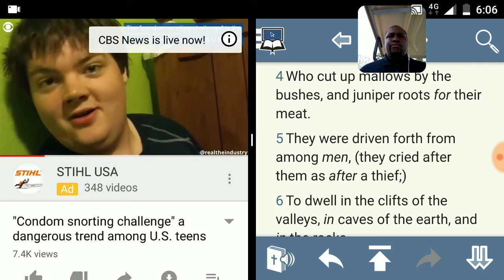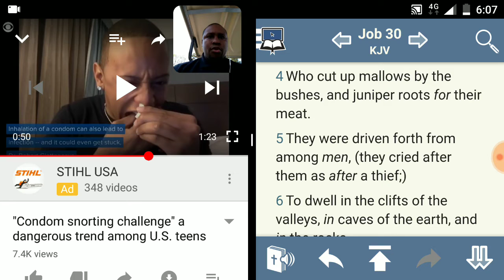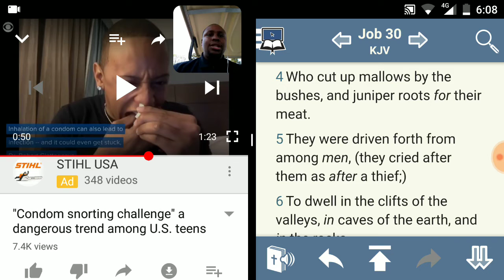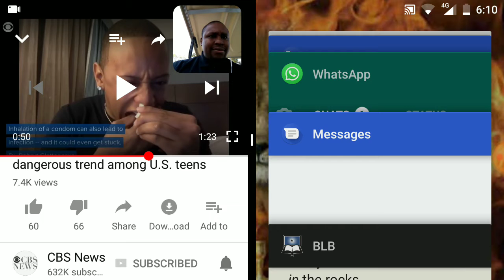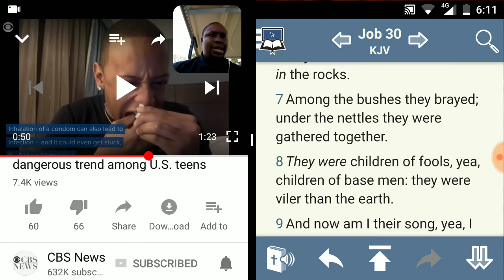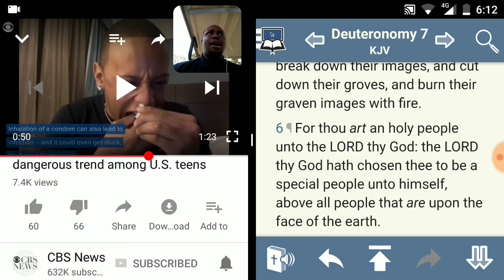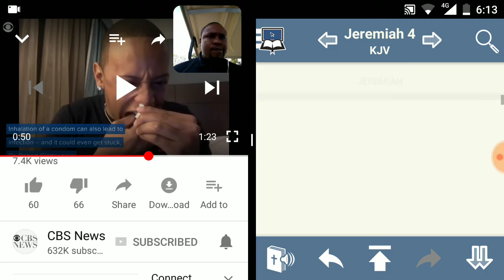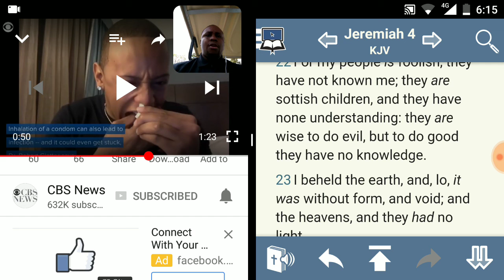Jake's Heads Are So Far Up Esau's Ass